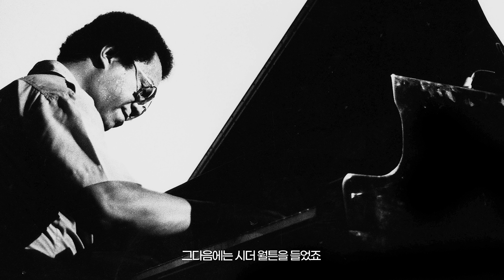"재즈 연주에 스윙은 필수인가요?" | 베니 그린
한국에 방문한 정통 재즈 피아니스트 베니 그린(Benny Green)을 만나봤습니다. 아트 블레이키(Art Blakey)의 전설적인 하드밥 밴드 ‘재즈 메신저스’(The Jazz Messengers)의 멤버였으며, 오스카 피터슨(Oscar Peterson), 레이 브라운(Ray Brown), 프레디 허버드(Freddie Hubbard) 등의 레전드들과 함께해온 피아니스트입니다.

00:00 인트로
00:17 인사
00:27 영향을 준 피아니스트
00:51 아트 블레이키와 재즈 메신저스
03:20 재즈 메신저스 vs. 마일스 데이비스 퀸텟
04:26 오스카 피터슨을 만나다
05:12 레이 브라운과의 추억
06:07 가장 기억에 남는 순간
07:35 정통 재즈를 연주하는 이유
08:56 스윙은 필수인가요?
09:43 스윙하기 어렵다는 사람들에게
11:12 거장들과 함께하며 알게된 것들